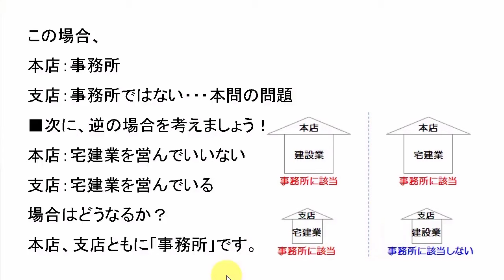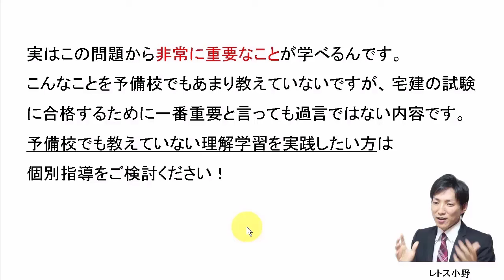【宅建過去問】12月10日の３問【レトス小野】宅建過去問解説